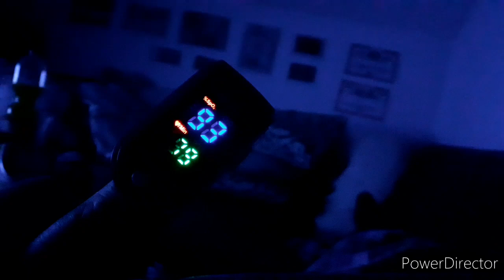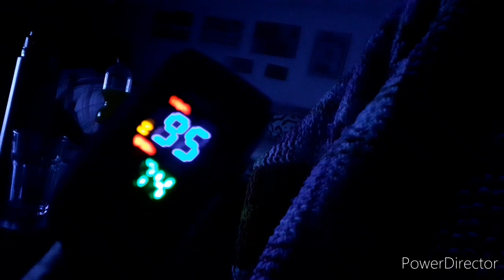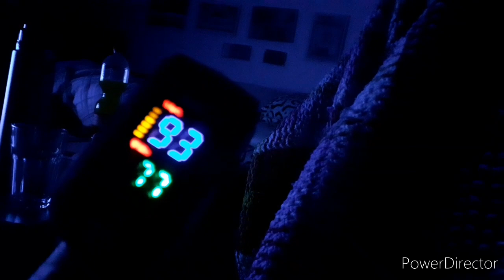Herzrhythmusstörung sichtbar machen / Aussetzer / Extrasystole / Nervt wie Sau!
✳️✳️ Bis zu 50% Rabbat auf die erste Bestellung:
(ohne Gänsefüßchen)

✳️✳️ MEIN VIRENPROGRAMM ✳️✳️

✳️✳️ MOBILES FUNKSYSTEM ✳️✳️